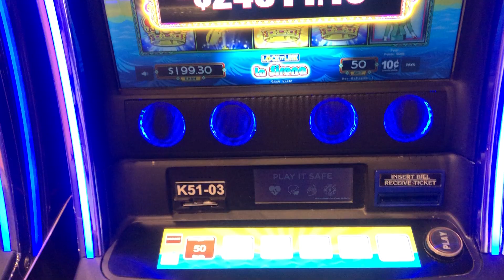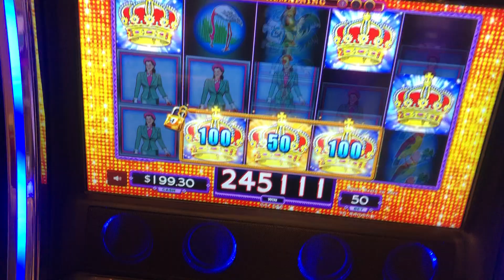🚀My LARGEST JACKPOT EVER 🚀🚀~ RESORTS WORLD CASINO, NYC